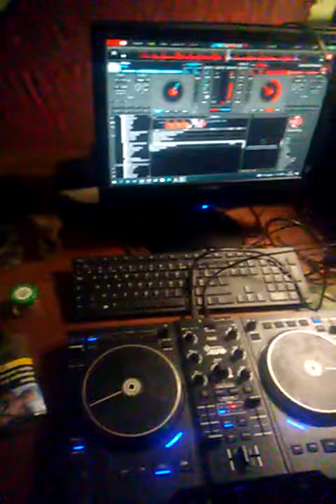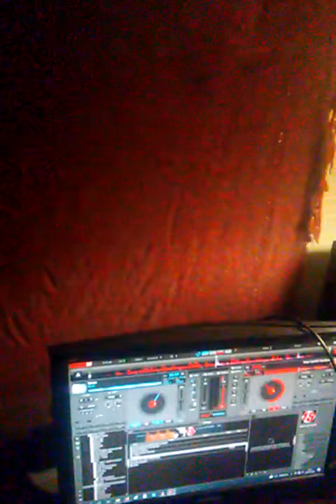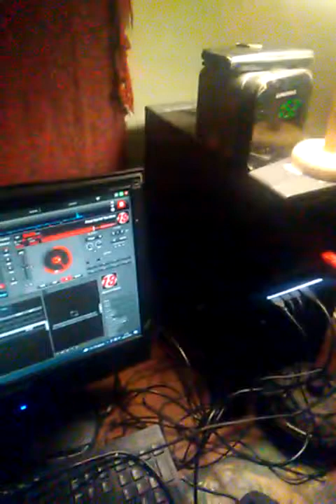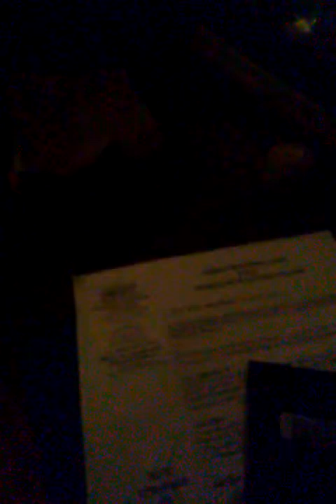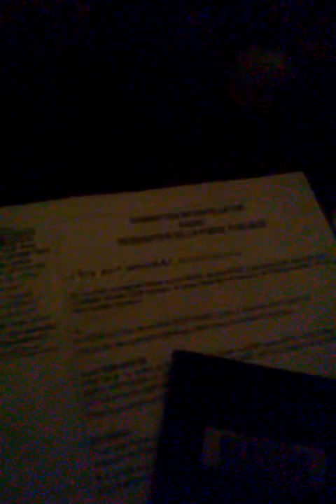Expulsion et guérison